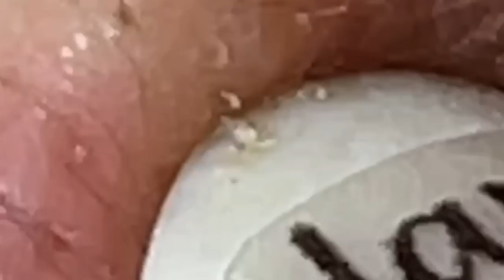العناية بالبشرة الفاخرة اليومية للوجه مع وكالة ناسا